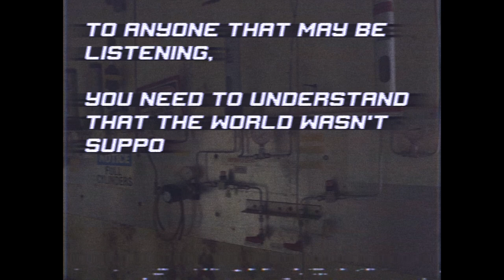[TRAILER] FLARE - An EAS Scenario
A deadly zombie virus emerges. If you're infected, all you can do is pray. Emergency Alert System (EAS) scenario describing the emergence of a potentially world ending plague.
This is the trailer to EAS Scenario 15 - Flare.

CHANNEL MEMBERS:
Jess
WheelerYT
FT
Mr. Peach

WARNING:
This scenario contains valid Emergency Alert System SAME tones. Do not attempt to play these tones over the air, as doing so may activate the real Emergency Alert System and you could face fines from the FCC or jail time. The creator of this video (K4 EAS) is not responsible for the actions or damages caused by viewers who choose to ignore this warning.
Sounds in this video may be disturbing to some viewers. This presentation does not contain any content targeted towards younger children under the age of 13 in compliance with the Children's Online Privacy Protection Act (COPPA).

Stock footage taken from pexels.com and free-use YouTube sources.

Copyright (©) 2023 K4 EAS. Unauthorized redistribution of this presentation is prohibited under the law.